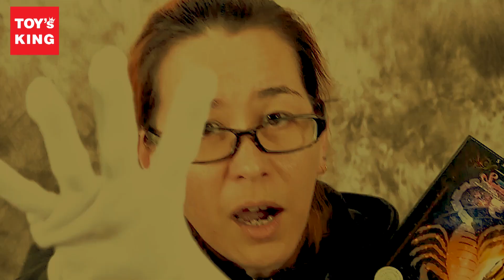最速開封レビュー！新しいミロ！何が変わった？改善ポイント色々！聖闘士聖衣神話EX スコーピオンミロ SAINTIA SHO COLOR EDITION トイズキング クロスマイス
先日発売された最新フィギュア、
聖闘士聖衣神話EX スコーピオンミロ SAINTIA SHO COLOR EDITION の開封レビューです。